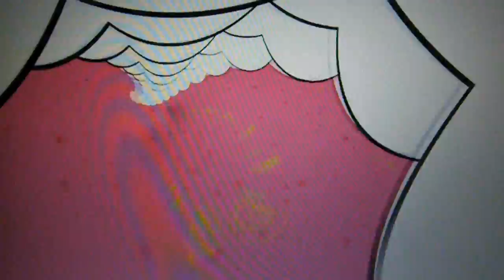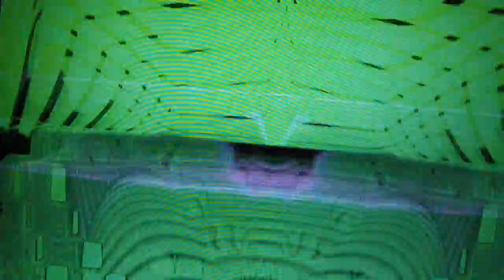ich kenn wen der mag mich.....(burzltogmix)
Anlässlich meines Geburtstages gibts wieder was auf die Ohren.